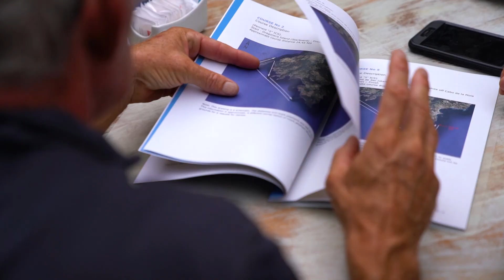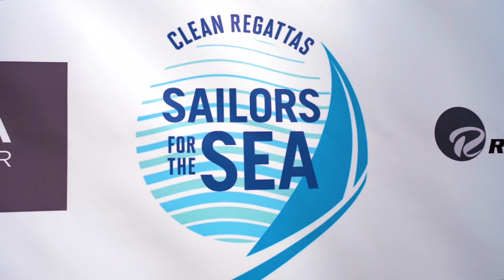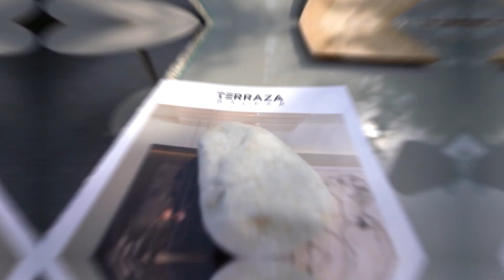MultiHull Cup 2018 - Official Video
A summary of the 2nd Multihull Cup in Mallorca at Port Adriano, which was celebrated 7th to 9th September 2018.

Produced by Ugo Fonollá for Sailing Energy